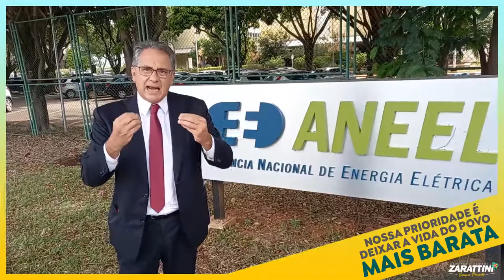Zarattini cobra da ANEEL o barateamento das contas de luz.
Estive na Agência Nacional de Energia Elétrica - ANEEL - para cobrar a implementação da lei de minha autoria que garante aos consumidores de baixa renda à utilização de placas de energia solar em suas residências.Essa iniciativa irá baratear à conta de luz para toda população! Assistam o vídeo e entendam!